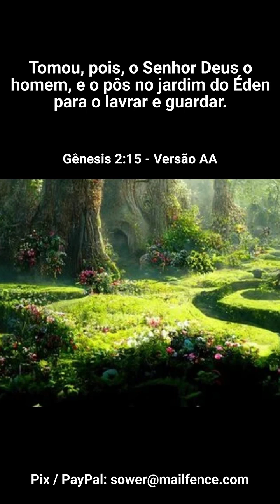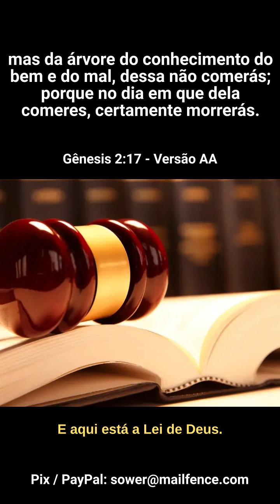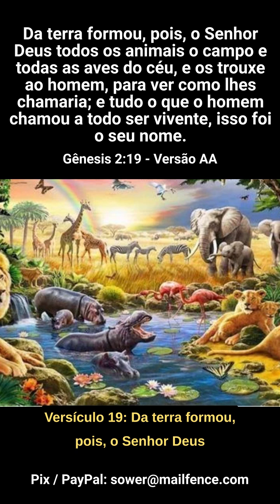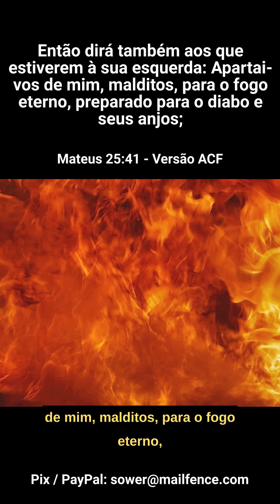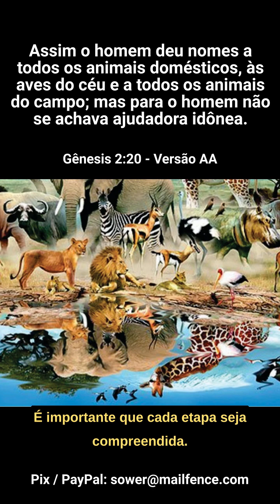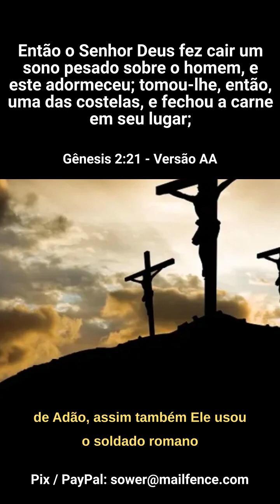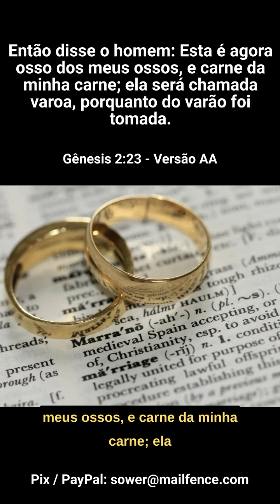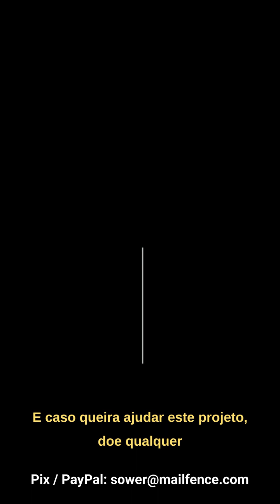O Primeiro Casamento -- ru315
Vós sois o sal da terra; e se o sal for insípido, com que se há de salgar? Para nada mais presta senão para se lançar fora, e ser pisado pelos homens. (Mateus 5:13) -- ru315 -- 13:10 - 07/02/2024